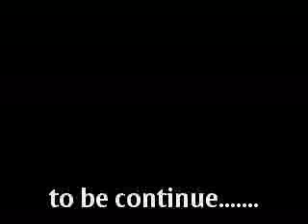bonding In the Bhar....flash Report Tv patodag...